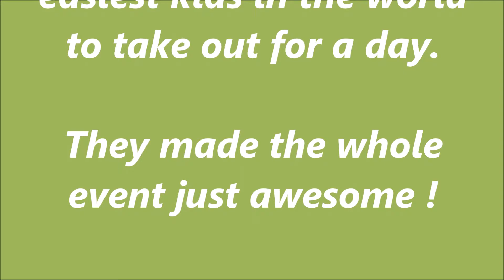April 22, 2014 Australia Zoo Mpeg 4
Australia Zoo with friends